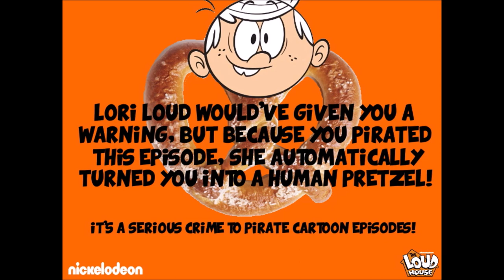The Loud House - Human Pretzel but It's An Anti-Piracy Screen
Here's what the Human Pretzel meme would look like if it were an anti-piracy screen.